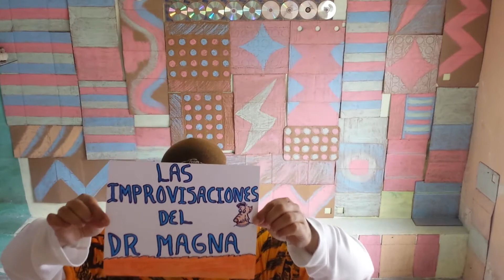Las improvisaciones del Dr Magna #2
El segundo episodio de la serie Las improvisaciones del Dr Magna, espero les guste queridos amigos. Recuerden, tengo errores de lengua pues improviso jajaja. Hagan sus sugerencias para mi beat, si quieren que cambie la letra, la temática, sugieran un título para mi rola, más adelante las grabaré profesionalmente para todos ustedes queridos amigos, los quiero sin conocerlos.